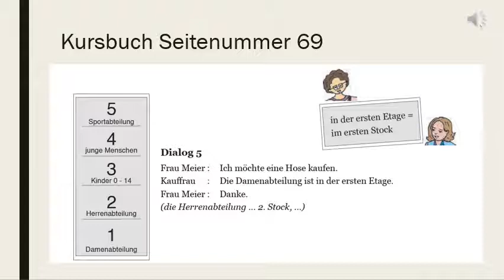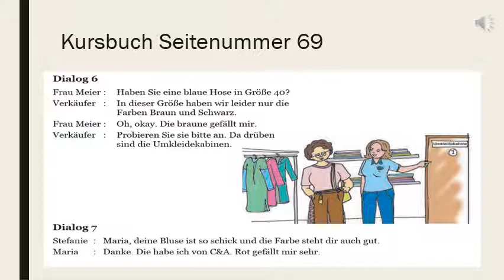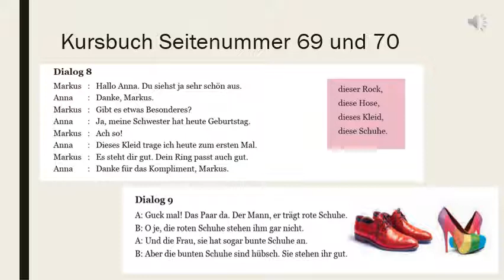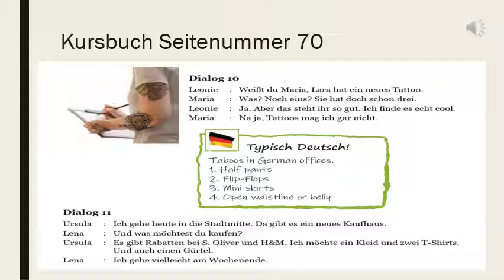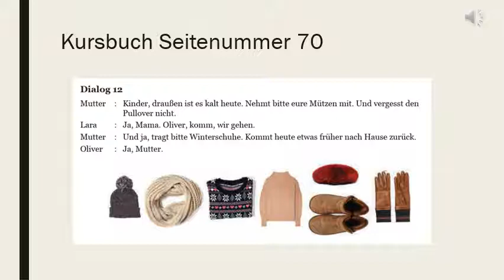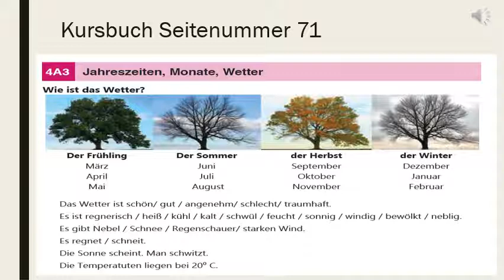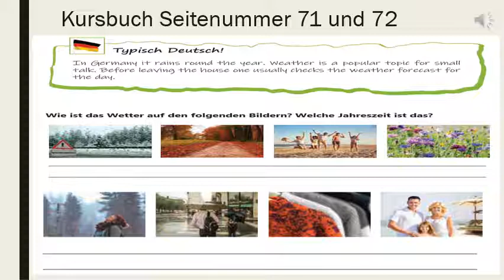Std 12-L4-Wetter, Kleidung und Mode-Part 2